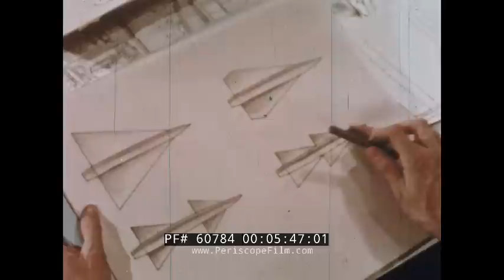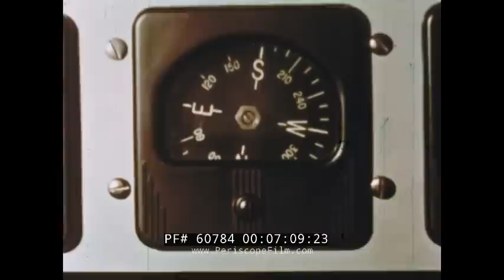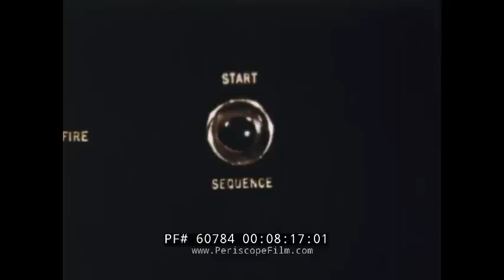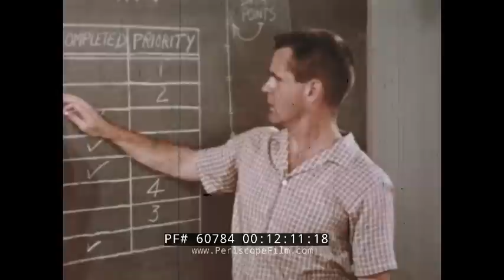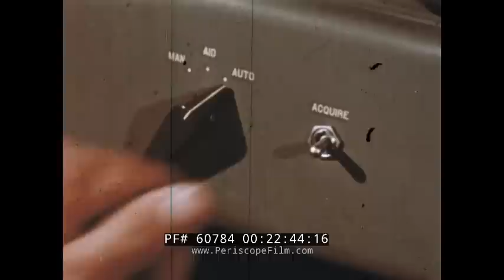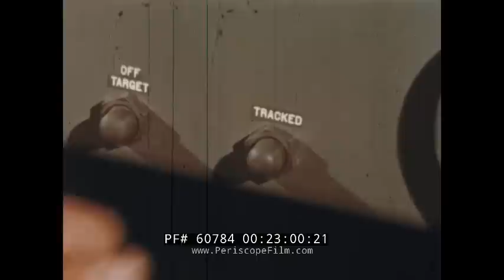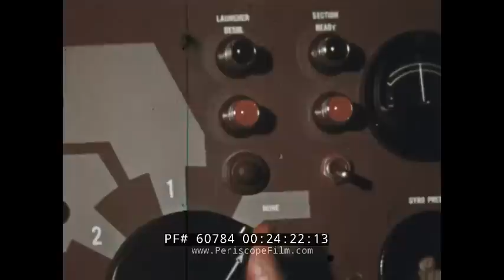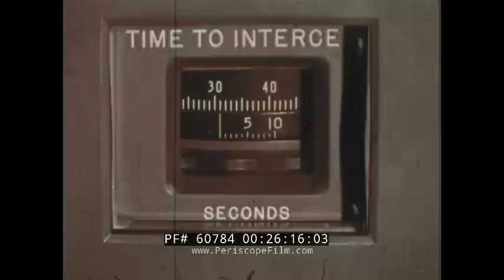THE NIKE HERCULES MISSILE SYSTEM STORY U.S. ARMY MIM-14 SURFACE TO AIR MISSILE SYSTEM 60784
This 1960 color public relations film by the U.S. Army is to educate the public on the benefits of having the Nike-Hercules (MIM-14) surface-to-air missile system as protection against nuclear attack.  Children play with a plane, its shadow crossing them (:25-1:19). The Commander watches the radar spin, pod doors open, and the surface-to-air Nike Hercules missile rise (1:20-2:20). An animation details the sequence of using it (2:21-3:21). A bird’s-eye view shows a Nike battery (3:23-3:39). Civilian field engineers and Army Ordnance Officers meet (3:40-3:58). A map is diagrammed with the defense layout of the U.S. and Canada (4:07-4:50). Men’s hands move documents down a conference table with a miniature Nike Ajax missile (4:52-5:25). Engineers draw missile designs on paper and chalkboards (5:26-6:18). Library books are “Faraday’s Experimental Researches in Electricity”, Lord Rayleigh “Scientific Papers”, Maxwell “Electricity and Magnetism”, Heaviside “Electrical Papers”, and Bell Labs “Radar Systems and Components” (6:19-6:56). Bell Labs equipment simulate an encounter. Dials are turned, switches switched, and lights lit. The simulation occurs via the computers, with the “time to interception in seconds”. The results are plotted (6:58-7:52). A T&E Lab cart holds a missile at Redstone Arsenal. The start button on electronic equipment causes the engine to fire (7:53-8:24). An officer at White Sands closes the gate (8:25-3:32). An experimental Hercules model is launched and tracked by equipment (8:25-10:52). Film is printed into graphs and studied by engineers (10:53-11:18). Civilians and soldiers discuss the results (11:19-11:53). “Nike Hercules Prototype Battery” sign is shown (11:54-12:12). A prototype testing diagram is reviewed on a chalkboard (12:11-12:32). Soldiers are instructed about it (12:33-12:44). Equipment and manuals are shown, and prototype parts are tested in a lab (12:55-13:40). The launcher, booster, and missile are joined (13:41-14:13). Prototype parts and electronic systems are at Douglas Aircraft (14:15-15:45). Missile soldiers enter a “US Army Air Defense School High Altitude Missile Dept Instruction Area” at Fort Bliss. Officers stand around a diorama of a Nike battery, sit in a classroom with a control station, and learn how the guidance works (15:46-17:48). Soldiers learn how to use the radar eyes (17:49-18:15) or become launch specialists (18:16-18:39). The groups assemble to form Nike Hercules batteries (18:40-19:41). Safety precautions require a special set of keys (19:42-20:25). The components for a battery are transported to the Nike site in New Mexico and set up (20:26-21:49). A test launch at an “enemy” drone is shown from the aspect of all stations and equipment involved, as a series of buttons, switches, dials, and keys are activated. After launching, the missile turns to follow the drone and explodes it (21:50-26:59).